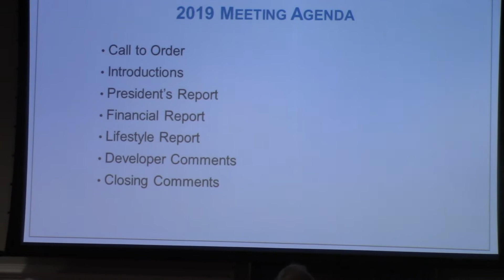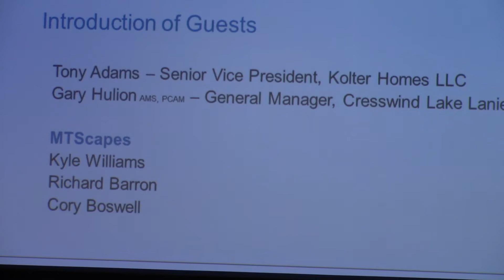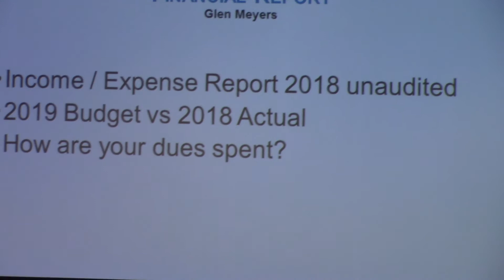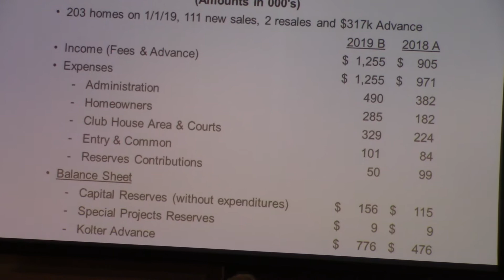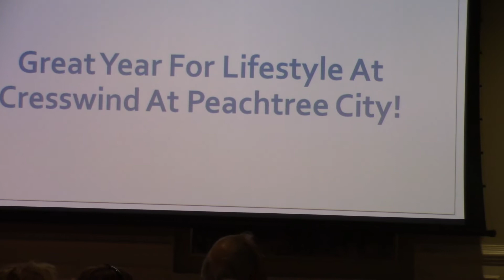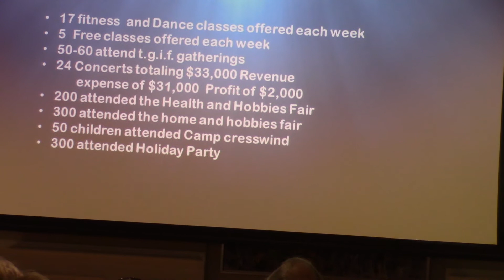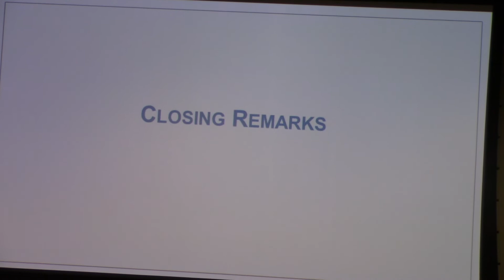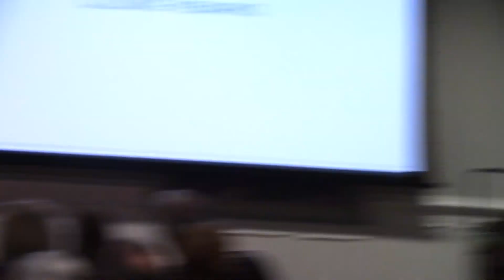2019 Annual Meeting Part 1